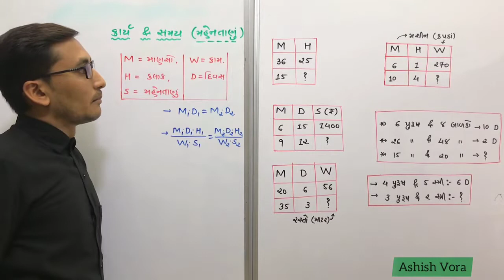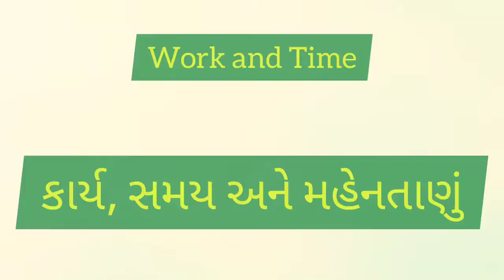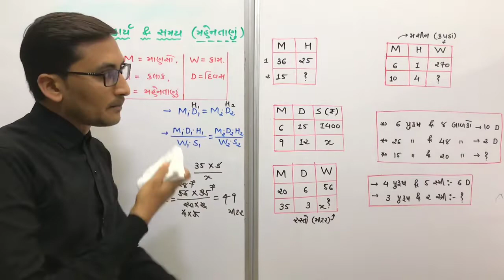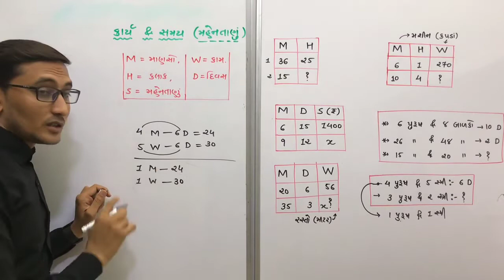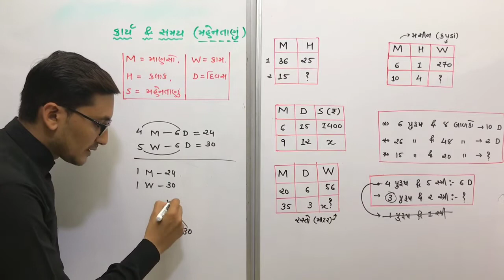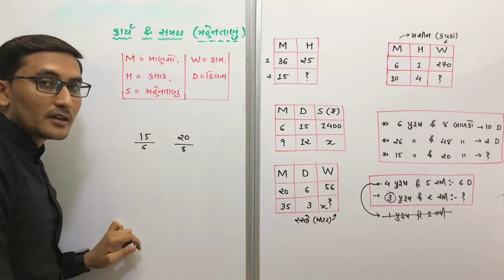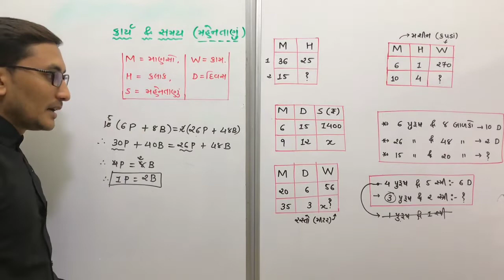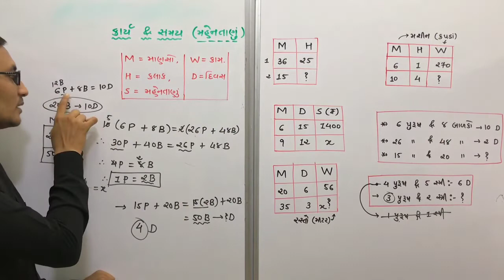Time and Work (કાર્ય અને સમય) : For competitive Exam / ભાગ - 2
Time and Work (કાર્ય અને સમય) : For competitive Exam
ભાગ - 2

કોઈ પણ સંખ્યાનું વર્ગમૂળ કઈ રીતે કાઢવું ?
How do you find square roots without a calculator ?